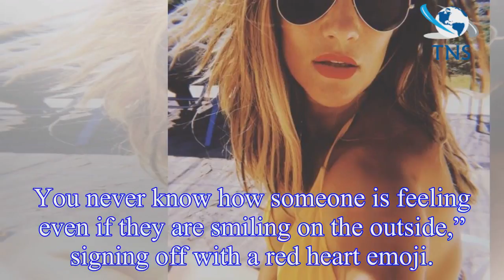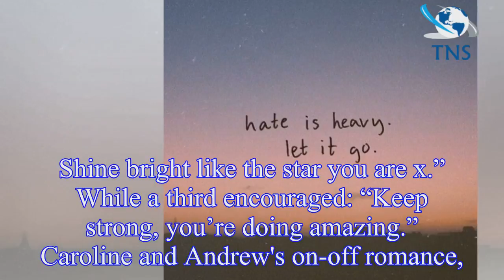Love Island host Caroline Flack responds to ex Andrew Brady’s statement on the real reason why they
Love Island host Caroline Flack responds to ex Andrew Brady’s statement on the real reason why they split
Love Island host Caroline Flack has broken her silence after ex fiancé Andrew Brady opened up about why their relationship failed.
Former Celebrity Big Brother star Andrew chose Instagram to post a l